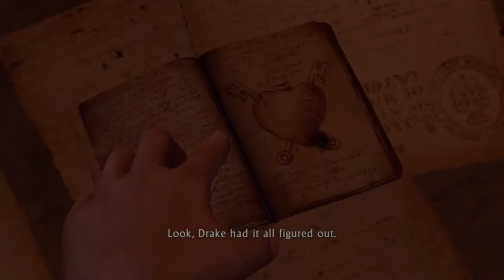Uncharted: Drakes Fortune Part 8 - The Spinner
Uncharted is created by NaughtyDog. Uncharted is owned by Sony Computer Entertainment. Uncharted is only available on the Playstation. The Music of Uncharted is composed by Greg Edmonson